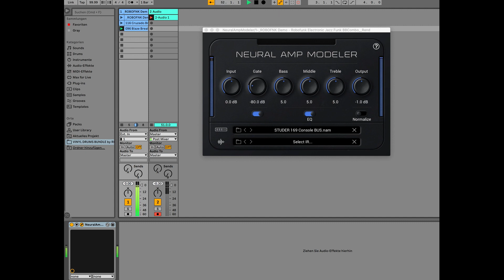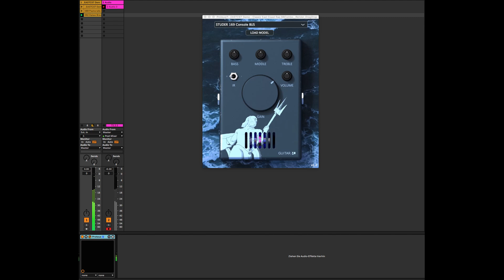STUDER 169 ANALOG CONSOLE PLUGIN EXTENSION FOR PROTEUS AND NAM! (AU, VST3, AAX) Video demo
STUDER 169 ANALOG CONSOLE PLUGIN EXTENSION FOR PROTEUS AND NAM! (AU, VST3, AAX)

Amazing sounding Studer console.

This might be the best console capture that we have made so far!

Including Chanel and Bus captures for proteus and nam

The depth and the dimension which you will get with these is also simply amazing.

It has that amazing larger than life console sound with unbelievable foundation

WE CAME THIS CLOSE (0.0004) Check out the graphic

After many requests we made this plugin extension for NAM (Neural Amp Modeler Plugin (which is also free to download) and also for Proteus

P.S. NAM has an update and it looks better and also sounds better also!

Check out the demo

0:00 NAM Demo

2:04 PROTEUS Demo

Introducing the revolutionary new software extension STUDER 169 ANALOG CONSOLE PLUGIN EXTENSION FOR PROTEUS AND NAM! (AU, VST3, AAX)   - the next level of non-linear impulse response making using AI machine learning.

STUDER 169 ANALOG CONSOLE PLUGIN EXTENSION FOR PROTEUS AND NAM! (AU, VST3, AAX) we captured the tube saturation, overdrive, and distortion characteristics of analog devices like a Tape recorder, Tube Amp, Mic Pre, Limiter, Compressor, and Guitar Pedals like never before.

This cutting-edge technology uses AI machine learning neural networks to create non-linear impulse responses that accurately replicate the sound of analog devices, which normal impulse responses cannot do.

You will only need to get the free plugin (NAM) that lets you use these AI machine learning non-linear impulse responses.

and load the .nam files into the plugin to enjoy the next level of realistic vintage sampler converter sound.

The Plugin that you need to use these files are available for free in various formats including Windows 10/11 64-bit (VST3,), Mac 10.15 and up (AU, VST3)

You will only need to get the free plugin (Proteus) that lets you use these AI machine learning non-linear impulse responses.

Simply download the plugin (Proteus) from guitarml.com and load the .json files into the plugin to enjoy the next level of realistic compressor sound.

The Plugin that you need to use these files are available for free in various formats including Windows 10/11 64-bit (VST3, AAX), Mac 10.11 and up (AU, VST3, AAX), and Linux (VST3, AAX).

Don't settle for dull and lifeless Digital sound - get the STUDER 169 ANALOG CONSOLE PLUGIN EXTENSION FOR PROTEUS AND NAM! (AU, VST3, AAX) and experience the next level of non-linear impulse response making.

These sounds amazing on anything!

Intro Price 10$ For the first 10 customers